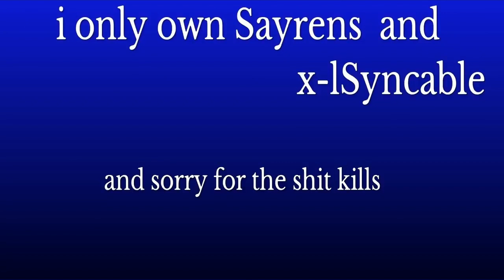Syncable -XNEX- 🕺🏽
envy paid this guy 13k.

L

ps: He doesn’t play anymore.